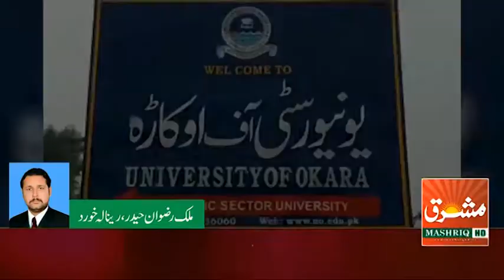University of Okara Student Problem Hostel Malik Rizwan Rinala Khurd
اوکاڑہ یونیورسٹی طلبہ مسئلہ ہاسٹل